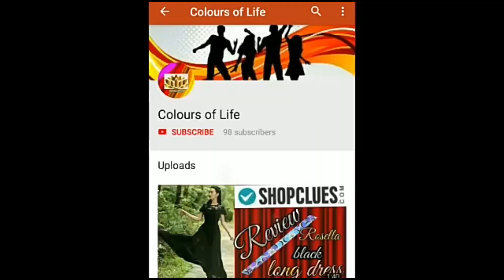Amazon gown unboxing// blue n golden gown// amazon clothing review// online shopping review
Agar aap ye "Taffeta blue silk gown" buy karna chahte hain toh link neeche Di gai hai. aap check out kar sakte hain

My another Review video

Take care and keep smiling 😊

Uploader...Deepti 🤗

Please note: All products used in my videos, regardless of whether a video is sponsored or not, are products that I love using unless stated otherwise (e.g. it being the first time using it on camera etc). | only work with brands, products and/ or services which I would recommend to my nearest and dearest. If I do not like a product, service, brand, it will not be featured in any of my videos. I like to keep my platforms as positive as possible. Please always remember, that products that work for me, may not work for you so always try and either get a sample or test them out before buying if you are unsure. If not, you don't have to use the exact same products as me, you can always use similar products or your favourites instead. Some of the above links

I also use some Google images as refrence purspuse or as thumbnail. .do not use any of my video /image without asking.